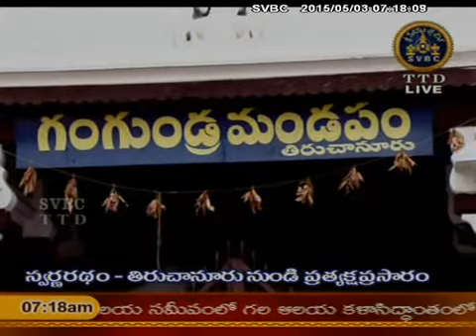SVBC TTD-Sri Padmavathi Ammavari Swarna Radhotsavam 03-05-15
Sri Padmavathi Ammavari Swarna Radhotsavam, Tiruchanoor